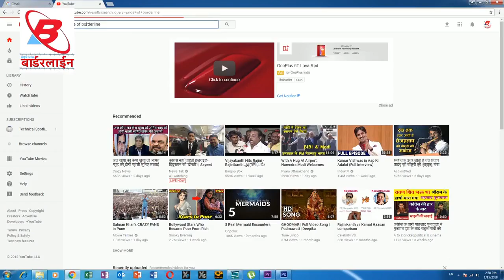326 मकर राशि जनवरी २०१८ Monthly horoscope Capricorn Jan 2018